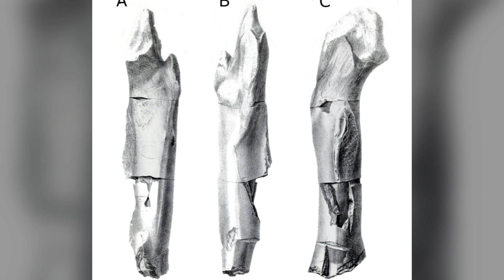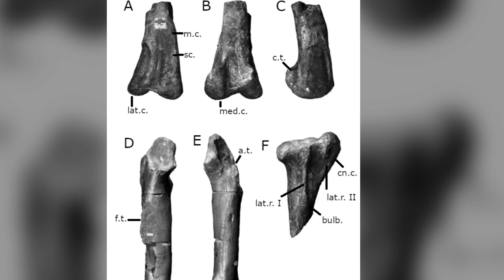The New Dino: Dornraptor EXPLAINED! Dino Times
In this week's Dino Times, I go over the newly described dinosaur: Dornraptor!
-X: dakotamorgan3